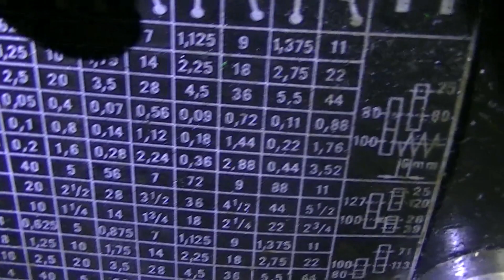Tokarka nacinanie gwintu trzyzwojnego z objaśnieniem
Dziękuję Wszystkim za oglądanie, udostępnianie, komentarze i wszystkie uśmiechnięte łapki